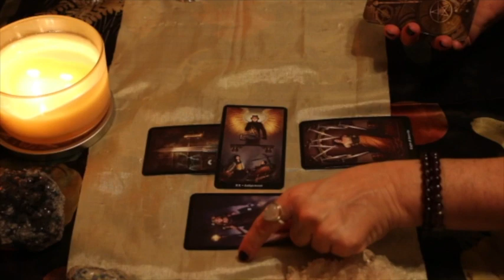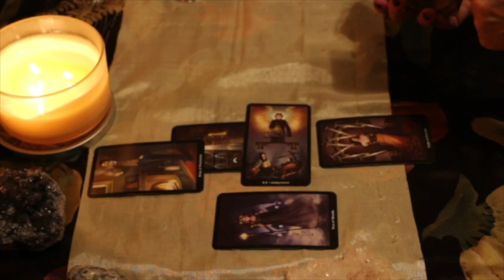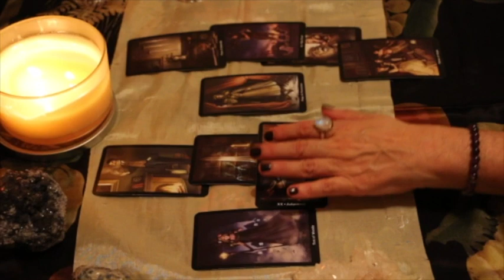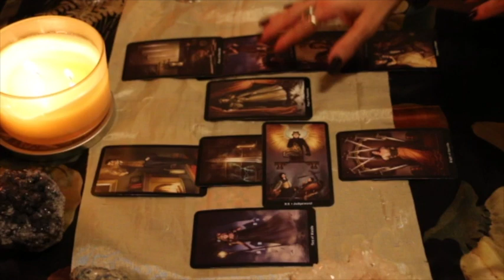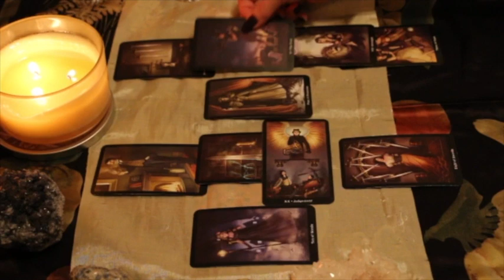Taurus October 2020 Love TarotScope—Unexpected developments. You are READY for CHANGE!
Hi Taurus,

Welcome to your October 2020 Love TarotScope. Full Moon in Aries, New Moon in Libra, Mercury enters a retrograde period, Mars Squares Jupiter, Saturn and Pluto. Pluto stations direct!

Learn how the current astrological events will affect your personal sign by watching the videos, or visit my website if you would like a personal reading tailored to your specific life and situation.

Namaste,
T